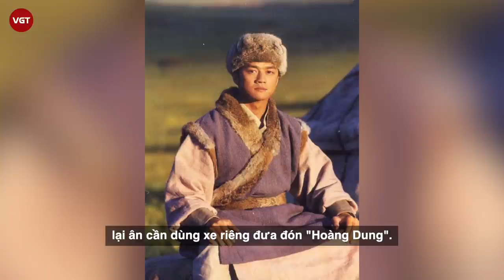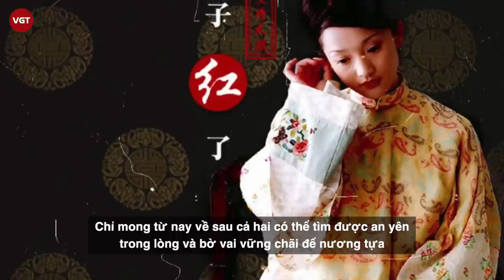Châu Tấn và Lý Á Bằng: bị Vương Phi “nẫng” tay trên và cái giá phải trả cho người thứ 3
Châu Tấn và Lý Á Bằng từng có thời gian dài yêu nhau, thậm chí tính đến chuyện cưới xin. Công chúng cũng thi nhau đếm ngược chờ ngày cả hai ngôi sao về chung một nhà, nhưng chuyện tình đẹp hơn phim của họ lại đột ngột kết thúc bởi sự xuất hiện của người thứ 3 là Vương Phi